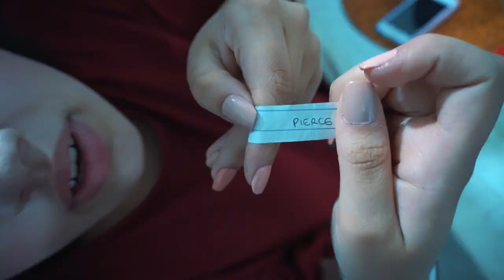Missions (Brazil) - Episode 19: Feliz Natal